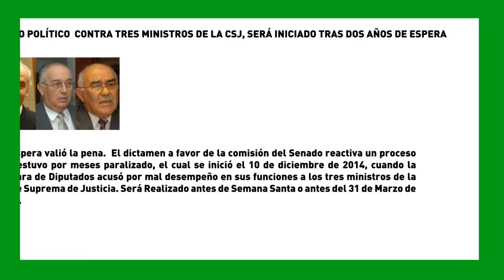SemanaVD1: JUICIO POLÍTICO CONTRA TRES MINISTROS DE LA CSJ, SERÁ INICIADO TRAS DOS AÑOS DE ESPERA